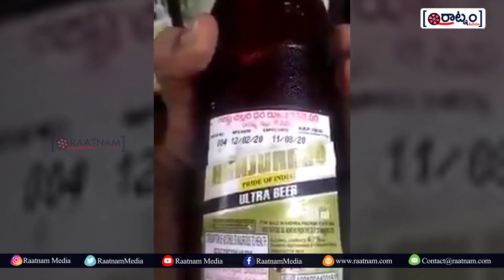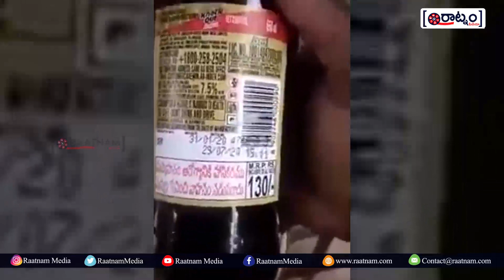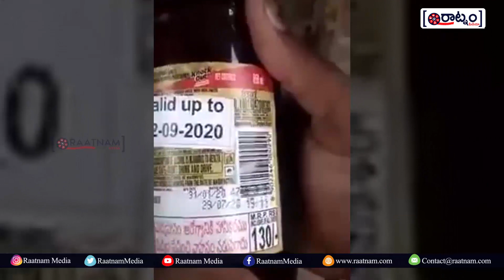Wine Shop Owner About Liqueur Expired Date | AP News | Latest Trending News | Raatnam Media